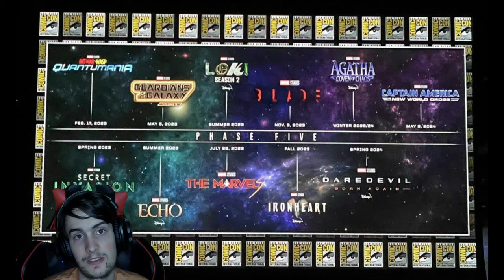Talking about Thor Love and Thunder with LegomyLego920 (Spoiler Warning)